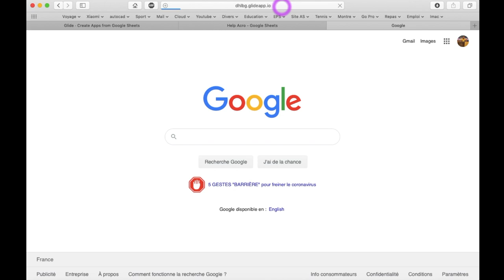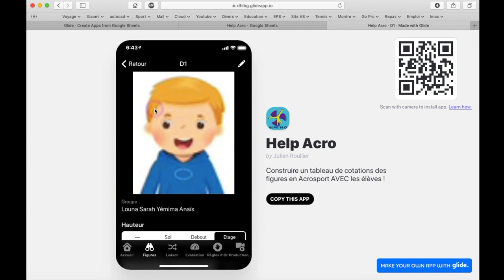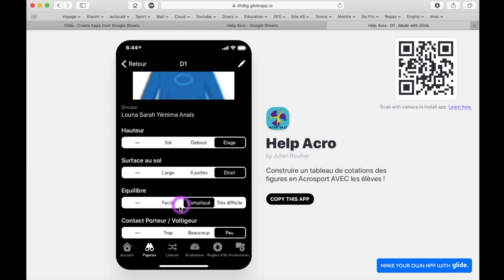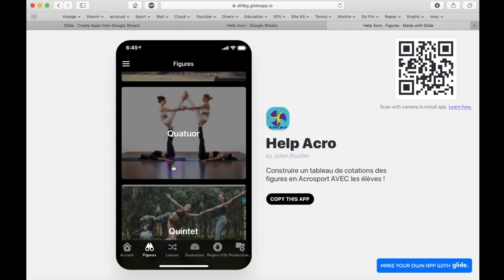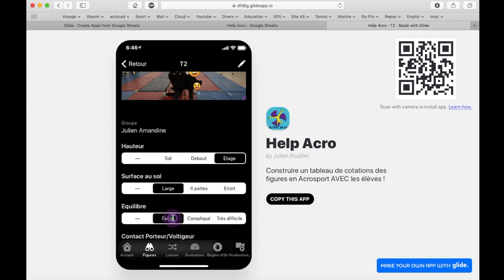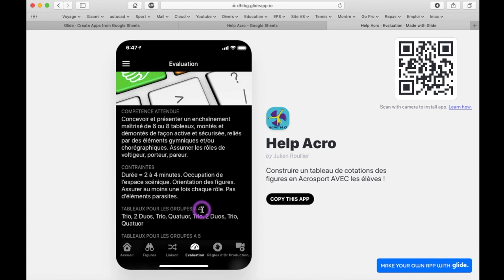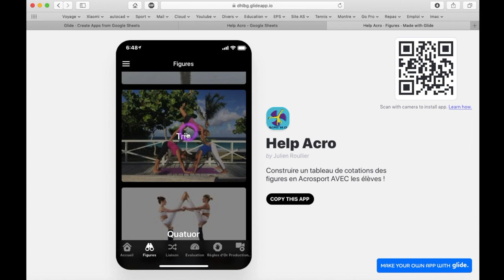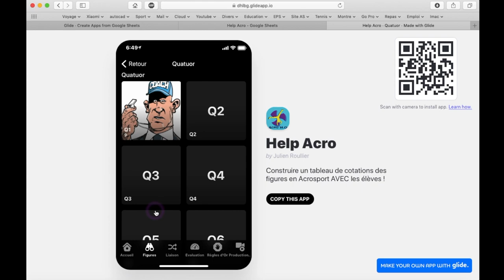Glide Acrosport en EPS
Bonjour,

Cette vidéo présente la web application Glide Acroport qui permet de créer un référentiel avec les élèves : Bibliothèque d'image et Cotations.

Duo, Trio, Quatuor, Quintet, Eléments de liaison et Mémento d'évaluation sont ainsi mis en avant !

Retrouvez les autres applications avec les prochaines vidéos.